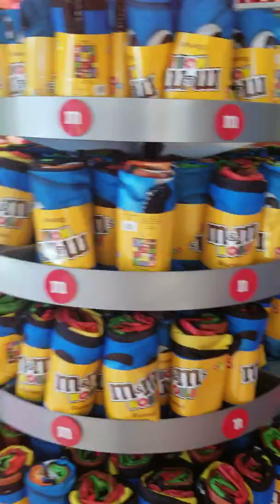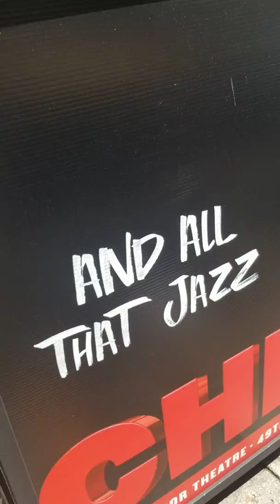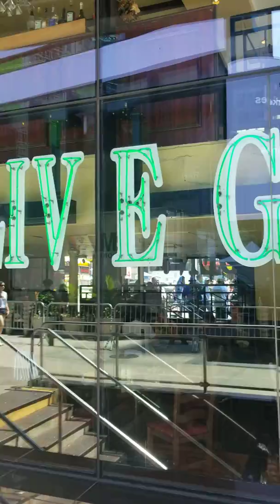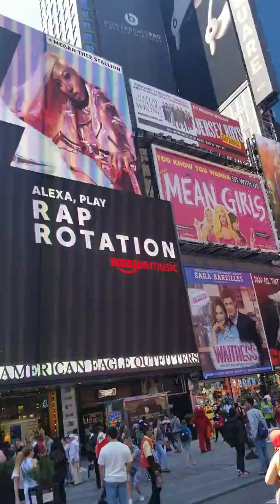NEW YORK, TIMES SQUARE BEUTYFUL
Azcona Artes